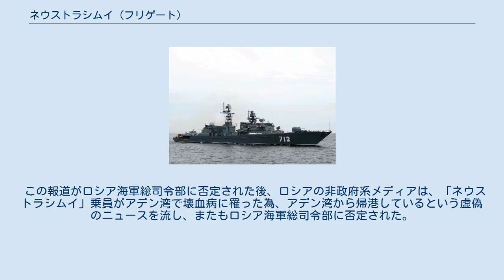ネウストラシムイ (フリゲート)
ソ連・ロシアのフリゲート
ネウスラシムイ (Неустрашимый, FF712) は、ロシア海軍のフリゲート。
ネウストラシムイ級フリゲートの1番艦。
 「ネウストラシムイ」は、ヤンターリ・ザヴォート(第820造船所)で建造され、1986年4月起工、1988年5月進水、1993年1月24日に就役の後にバルト艦隊第12水上艦師団・第128水上艦旅団に配属された。
 ロシア海軍当局は、2008年2月初頭から、ロシア艦艇のソマリア派遣を示唆する発言を繰り返しており、2008年6月3日には「ロシア艦艇は、ソマリアへ向かう準備が出来ている」と発表した。
 2008年9月24日、「ネウストラシムイ」は、海軍歩兵特殊部隊(対水中工作部隊)を乗せて母港バルチースクを出港した。
 出港当日、行き先は明確にされなかったが、翌9月25日、ソマリア沖・アデン湾へ向かうと正式に発表された。
同日には戦車などの武器を多数積載したウクライナ籍の貨物船「ファイナ」号が襲撃されるなど、情勢は悪化しつつある中での派遣表明となった。
 「ネウストラシムイ」は、2008年10月28日からアデン湾で民間船の護衛を開始した。
 2008年11月11日には海賊に襲撃された貨物船「パワフル」号の救援に尽力した。
詳細はソマリア沖2008年11月11日の事件を参照。
同月11月16日には、サウジアラビア籍の貨物船「ラビー(Rabih)」号を海賊の襲撃から守った。
 2009年1月1日、「ネウストラシムイ」乗員は、海賊との戦いで新年を迎えた。
同月1月11日にアデン湾での任務を太平洋艦隊の大型対潜艦「アドミラル・ヴィノグラドフ」へと引き継ぐまで、「ネウストラシムイ」は、総計で2700万容積トンの異なる国々の60隻弱の民間船を護衛した。
 「ネウストラシムイ」は、2009年2月8日、母港バルチースクへ帰港した。
 「ネウストラシムイ」がアデン湾から帰還する途中、ロシアの非政府系メディア(インタファクス、独立軍事評論など)と西側メディアは、同艦が重大な機器故障を起こした為、アデン湾から帰港しているという虚偽のニュースを流した。
 この報道がロシア海軍総司令部に否定された後、ロシアの非政府系メディアは、「ネウストラシムイ」乗員がアデン湾で壊血病に罹った為、アデン湾から帰港しているという虚偽のニュースを流し、またもロシア海軍総司令部に否定された。